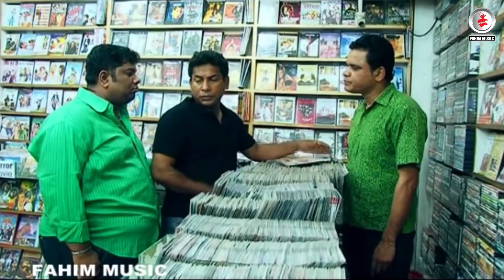নিজের পছন্দের মেয়ের বর্ণনা দিলেন বন্ধুদের মোশাররফ করিম । Fahim Music Comedy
Bangla Drama Serial Pereshan - পেরেশান. Fahim Music brings to you New Bangla Natok 2019 “Pereshan | পেরেশান” starring Mosharraf Karim, Mir Sabbir, Siddik & many more. Directed by Arif Rahman.Hope you enjoy all of our content collection.

*** ANTI-PIRACY WARNING ***